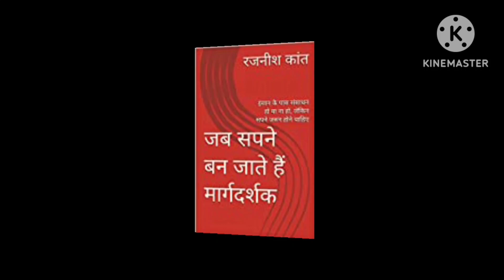ShastraPuja: पुलिस बलों ने की शस्त्र पूजा, सुख, शांति और समृद्धि मांगी I Dussehra I Ayudha Puja I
Shastra Puja at Ranchi SSP Residence
दशहरे के मौके पर आज झारखंड की राजधानी रांची के एसएसपी आवास पर आयुध पूजन हुआ। इस मौके पर सूबे के वरिष्ठ पुलिस अधिकारी, कांस्टेबल और उनके परिवार शामिल हुए।आप भी इस पूजन में शामिल होकर इसके आनंद डुब में जाइये। तो चलिये भक्तिमय आयुध पूजा का आनंद लेते हैं-इस वीडियो को अंत तक देखना मत भूलिएगा। .